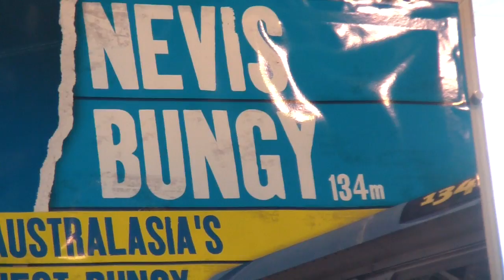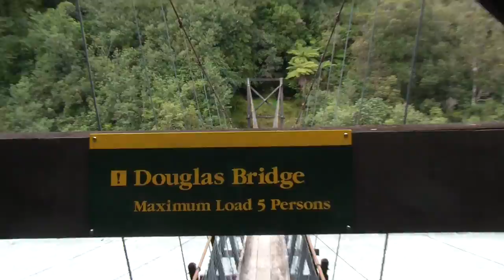Best Roadtrip ever - New Zealand 2011 - Part 2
Here we used to Travel mostly on the South Island.